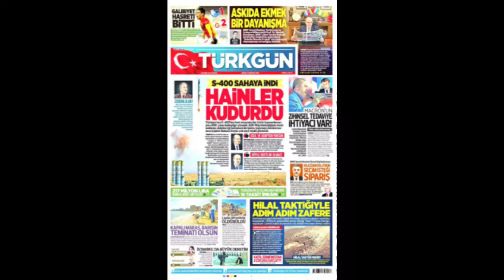Döyüşlərdə istifadə edilən UĞURLU TAKTİKA - Addım-addım Qarabağa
Rəsmi internet səhifəmiz ——

İstifadə edilən mənbə: baku.ws publika.az; pravda.az oxu.az Baku.ws teleqraf.com